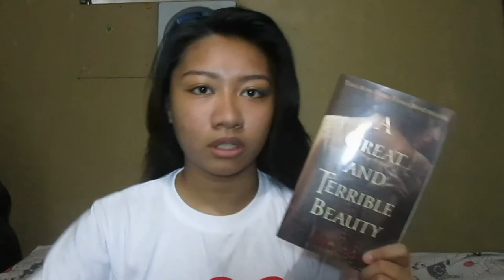May Wrap Up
First of all, I would like to apologize for all the hair touching and adjusting. I have a lot of hair and it wouldn't tie up properly so I had to film with all my hair down. I'm really sorry about it. I'll try not to do it again in the future.